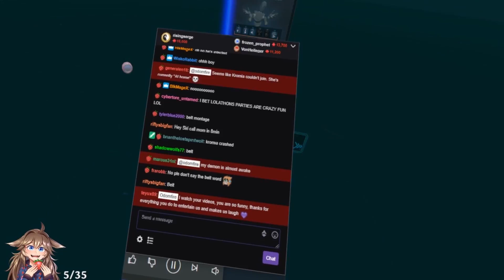The Belt - VRChat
Earn Bitcoin by browsing!!! Plus it’s free!!!

video #8! I hope you like it and if so click that sub and bell button for more videos in the future!!!